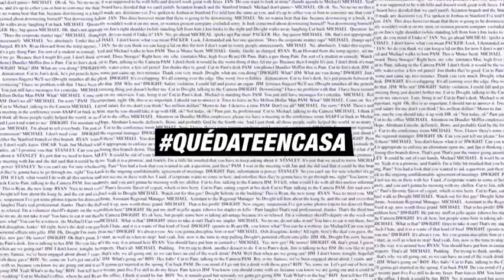QuédateEnCasa | Sun Channel te recuerda que eres fuerte, ¡resiste!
En estos momentos tan duros para el mundo, nuestro único consejo es que te quedes en casa. Recuerda que tú puedes ayudar a que la pandemia de coronavirus no se siga expandiendo. ¡El mundo te necesita!